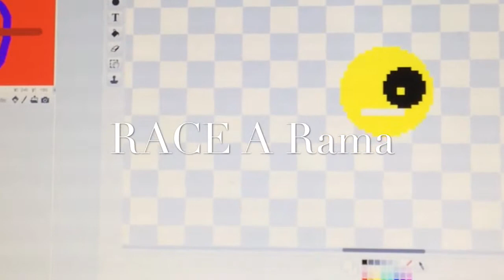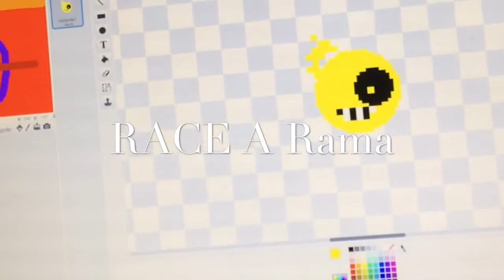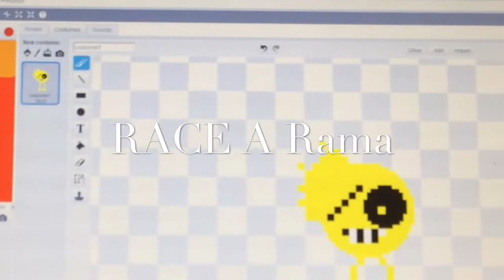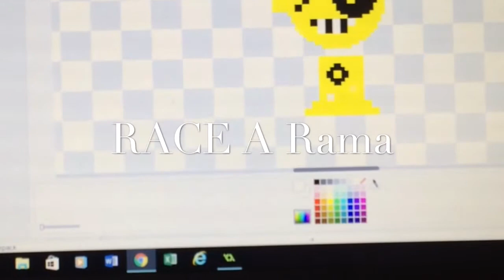Race A Rama Teaser...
I'm making a small game because I feel like it. It's gonna be on scratch.